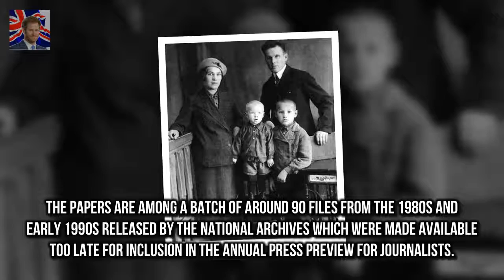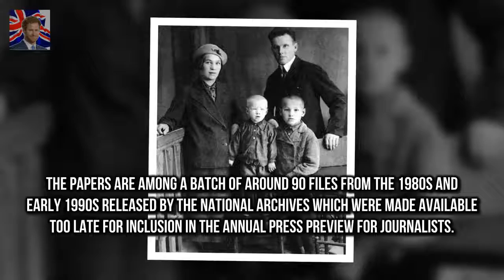Boris Yeltsin tried to put his arm around the Queen Documents reveal Russian president was very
Documents reveal Russian president was very tactile during his visit to London The Royal effortlessly evaded his two attempts to take her by the arm Leader also tried to encircle her waist during the visit in November 1992 Foreign Office translator recommended Russians be told not to handle Queen Russian President Boris Yeltsin threatened to spark a diplomatic incident when he attempted to put his arm around the Queen according to newly released government files

Like any other engaged couple Pri Prince Harry and Meghan Markle DENIED their choice of reception :